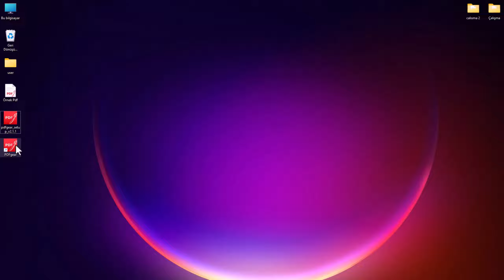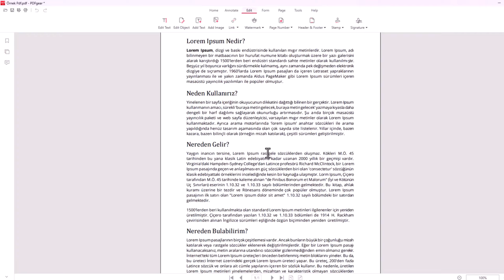PDF FİLİGRAN EKLEME | Ücretsiz Program ile Kolay Yöntem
PDF dosyasına filigran ekleme. Ücretsiz Program kolay yöntem. PDF belgelerine filigran eklemek istiyor ama karmaşık programlarla uğraşmak istemiyor musun? Bu videoda, tamamen ücretsiz bir araç kullanarak PDF dosyalarına hızlı, net ve profesyonel bir şekilde filigran eklemenin en kolay yöntemini gösteriyorum. İster şirket logonuzu, ister marka adınızı, ister gizlilik ibarenizi ekleyin—bu yöntem hem bireysel kullanıcılar hem de kurumsal dokümanlarla çalışanlar için tam bir zaman tasarrufu sağlıyor. Dosya güvenliğini artırmak, marka görünürlüğünü yükseltmek ve belgelerinizi profesyonelleştirmek isteyen herkes için ideal bir çözüm. Hazırsan, PDF filigran eklemeyi birkaç tıkla nasıl yapacağını birlikte öğrenelim.

📌 Videoda Öğrenecekleriniz:

- Ücretsiz programla PDF’ye filigran ekleme
- Logo, metin veya damga Filigran ekleme yöntemleri
- Toplu filigran uygulama ve hızlı düzenleme teknikleri
- PDFGear programı ile filigram ekleme yöntemi

Adım 1: PDFgear programı İndirme ve Kurma

Adım 2: PDFgear Açma ve Belgeyi Yükleme
Programı açın ve üzerine filigran eklemek istediğiniz PDF belgesini "Open File" veya benzeri bir butona tıklayarak yükleyin.

Adım 3: Filigran Ekleme Adımları
Programın üst menüsünde yer alan "Edit" menüsüne tıklayın.
Açılan alt seçeneklerden "Watermark" bölümüne gidin.
Filigran oluşturmak için "Create Watermark" seçeneğine tıklayın.

Adım 4: Filigranı Özelleştirme
"Text" bölümüne, arka planda görünmesini istediğiniz filigran metnini yazın.
Filigranın boyutunu, rengini, konumunu ve görünürlüğünü buradan ayarlayabilirsiniz.
Eğer belgenizin tüm sayfalarında filigranın görünmesini istiyorsanız, "All Pages" seçeneğini seçin. Belirli sayfalarda gösterilmesini istiyorsanız, ilgili sayfa numarasını girin.

Adım 5: Filigranı Uygulama ve Silme
Ayarlamalarınızı tamamladıktan sonra, "OK" butonuna tıklayarak filigranı belgenize ekleyin.
Filigranı kaldırmak isterseniz, "Delete Watermark" seçeneğine tıklayarak işlemi gerçekleştirin.
Belgelerinize eklediğiniz filigranlar sayesinde, içeriğinizi kişiselleştirebilir, koruyabilir ve vurgulayabilirsiniz. PDFgear kullanımı kolay ara yüzüyle bu işlemi hızlı ve etkili bir şekilde gerçekleştirmenizi sağlar.

Artık belgelerinize örnektir, taslaktır, acil gibi özel filigranlar ekleyerek, onlara profesyonel bir dokunuş katma zamanı geldi!

☑️ pdf program filigran Yapımı Video İçeriği;

00:00 Giriş
00:10 PDF filigran ekleme
00:20 Programı İndirme ve Kurma
00:30 PDFGear program kullanımı
00:42 Belgeyi programa yükleme
00:53 Filigran oluşturma aşamaları
01:44 PDF Filigran kaldırma